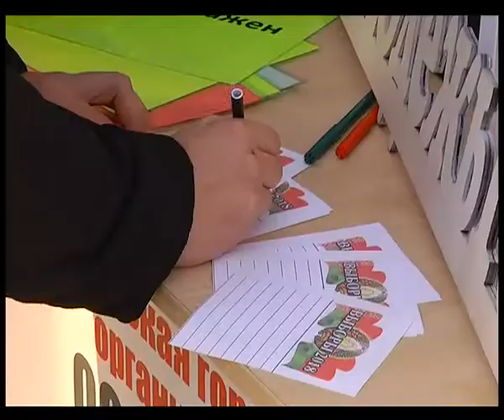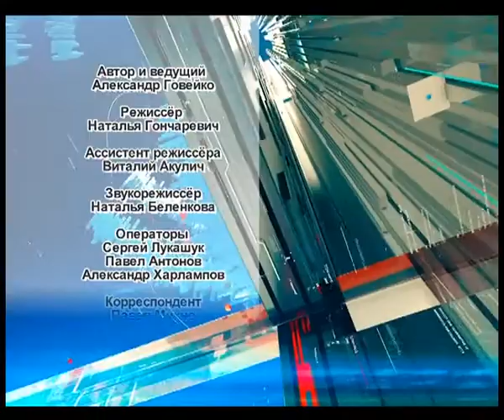ток-шоу "Главная тема" 12.02.2018 Выборы депутатов в местные Советы-2018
Неделя перед выборами. Самый ответственный период. Как для кандидатов, так и для избирателей. 18 февраля страна выбирает депутатов в местные Советы. Сегодня (12.02.18) в студии на Пушкина, 8 говорим о том, каким должен быть народный избранник и что мы ждём от местной власти.
Главные гости:

1) председатель Гомельской областной избирательной комиссии по выборам депутатов местных Советов депутатов 28-го созыва Алексей НЕВЕРОВ

2) председатель Гомельского областного Совета депутатов 23-го, 24-го и 25-го созывов, кандидат экономических наук Валерий СЕЛИЦКИЙ

3) заведующая кафедрой политологии и социологии ГГУ им. Ф. Скорины, политолог, кандидат политических наук Елена АБРАМЕНКО

4) депутат Рудня-Маримоновского сельского Совета депутатов 26-го и 27-го созывов Владимир АЛЕКСАНДРОНЕЦ